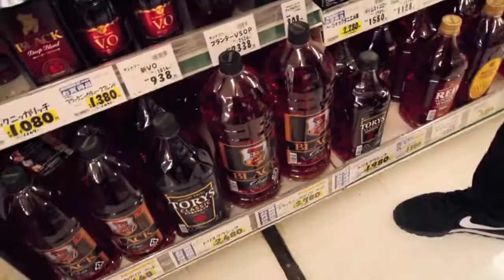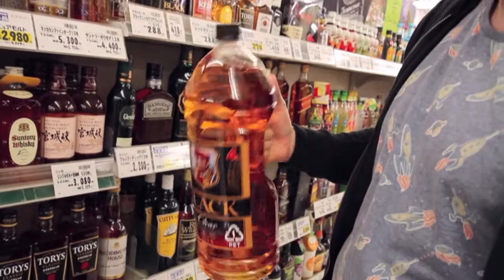Cherry blossom & Japanese Village | AIZU Travel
❀  AIZUWAKAMATSU TRAVEL  ❀

jimmysquare - clearsky.empee3

whereisalex - I wish you loved me.